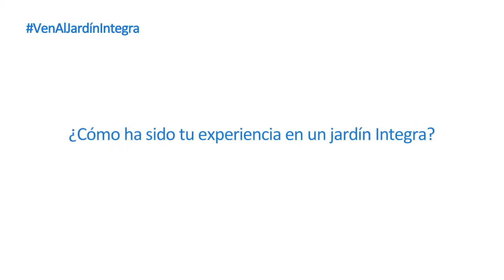¿Cómo ha sido tu experiencia en un jardín Integra?